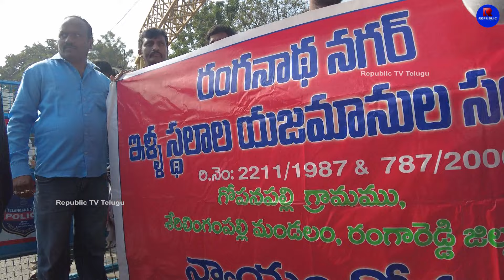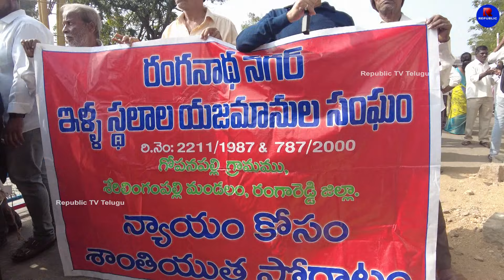పోరంబోకు కొడుకులు మా భూమిని కబ్జా చేసిండ్రు | Old Man Fires on Land Possession | CM Revanth Reddy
Republic Tv Telugu is a Brand New Web Channel Which Is Mainly Delivers Exclusive Interviews of Telugu Political Leaders And Tollywood Celebrities etc,.